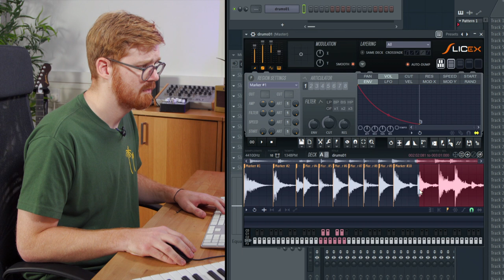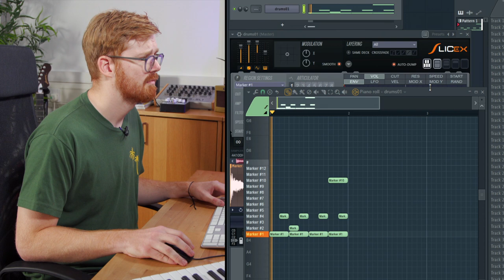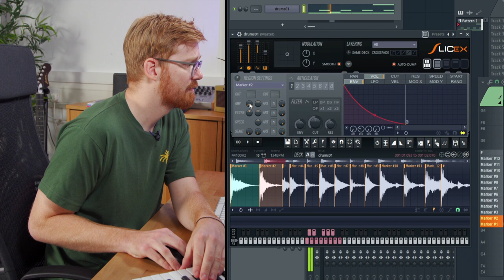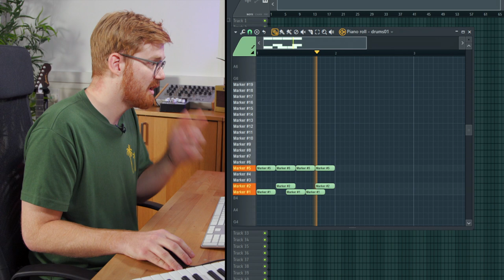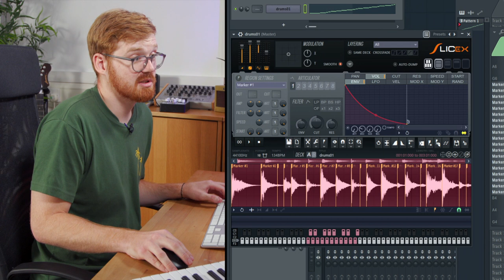FL Studio Tips – Using SliceX for drums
In this FL Studio Tips video, Max Venus shows you how to use SliceX to transform a drum loop into a drum kit. You'll learn how to manually slice up a loop into individual hits and programme those hits into a new pattern, either by drawing in MIDI information or playing them via your MIDI keyboard. You'll also learn how to edit the samples with envelopes, filtering, pitching and more. You'll also learn how to make SliceX automatically slice up a loop.

0:00 Start
0:11 Slicing a beat
1:31 Creating your own pattern
2:44 Loop half of regions
3:23 Envelope editor
4:10 Pitch shifting and panning
4:47 Filters
5:33 Auto Slice
6:28 Auto dump
7:20 Recap